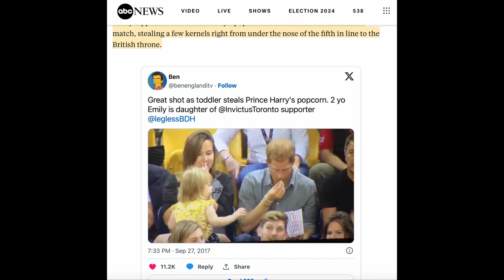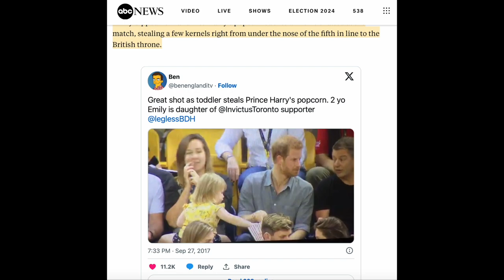🎾 PRINCE HARRY DAY AT THE TENNIS COURTS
princeharrymeghanmarkle Prince Harry security decision unfair, High Court told
Britain's Prince Harry, patron of the Invictus Games Foundation, shares popcorn with a child while attending the Sitting Volleyball competition at the games in Toronto, Sept. 27, 2017.
Emily dipped her hand into Harry’s popcorn bucket while he chatted at the match, stealing a few kernels right from under the his nose.
Prince Harry  sits with David Henson's wife Hayley Henson  and daughter Emily Henson at the Sitting Volleyball Finals during the Invictus Games 2017 at Mattamy Athletic Center, (MC=33)
Sept. 27, 2017 in Toronto.

Meghan and Harry had a son, Archie Harrison Mountbatten-Windsor, in(MW=33) May 2019, and a daughter, Lilibet Diana Mountbatten-Windsor,(MW=33) in June 2021. In 2020 Meghan and Harry announced their decision to step back from the royal family. They now live in California.

Prince Harry is making a High Court challenge against the Home Office over his security protection when visiting the UK.
He wants to overturn a ruling that saw his security status downgraded after he stopped being a "working royal".
Prince Harry's lawyers, at the start of a three-day hearing in London, argued there has been unfairness in how the decision was made.